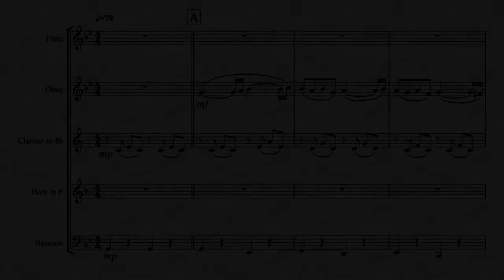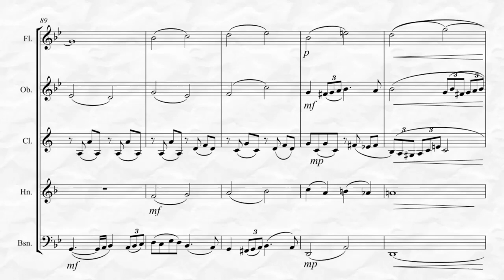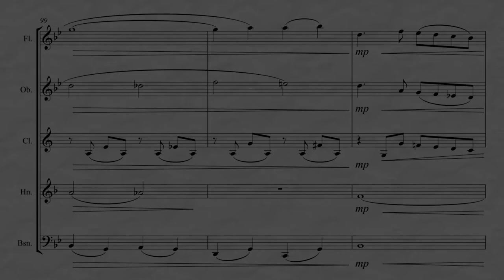Faure - Pavane, Op. 50 (for Woodwind Quintet)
Pavane, Op. 50 by Gabriel Fauré for Woodwind Quintet by Kenneth Abeling. This beautiful work from the Impressionistic period ebbs and flows through a series of harmonic and melodic climaxes, conjuring a cool, somewhat haunting elegance. It is suitable for a variety of performance applications and is of Advanced Intermediate to Easy Advanced level difficulty. Also available for Woodwind Quartet! To listen, view in its entirety and purchase please go